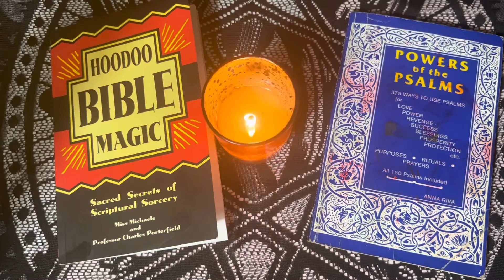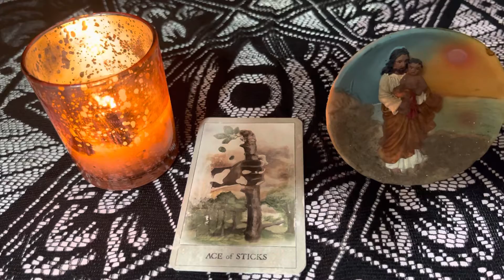Hoodoo Bible Magic | Hoodoo Tarot Reading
Thank you for sharing this moment with me ❤️

My custom apothecary products help you enrich your space and practice

FAQ
I’m a Diviner, Reiki Healer, and entrepreneur hoping to spread gratitude and awareness through my practice and journey.
  Why do you go by Create, Share, and Give?
I create items to help your practice, share what knowledge I have, and give as much as possible because that’s how we build a better world!